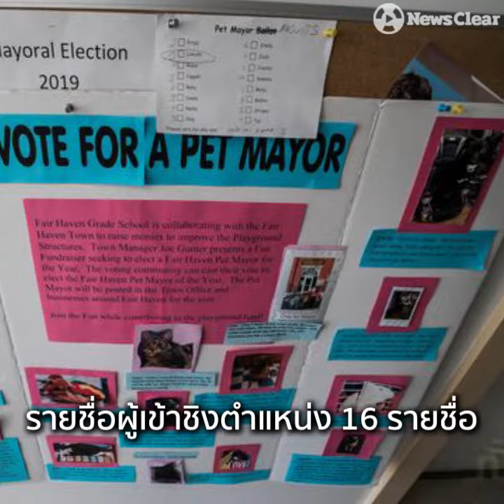"เจ้าแพะ Lincoln" ชนะการเลือกตั้ง ได้เป็นนายกประจำเมือง Fair Haven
"เจ้าแพะ Lincoln" ชนะการเลือกตั้ง "เฉือนหมาคู่แข่ง"
ได้เป็นนายกเทศมนตรีประจำเมือง Fair Haven